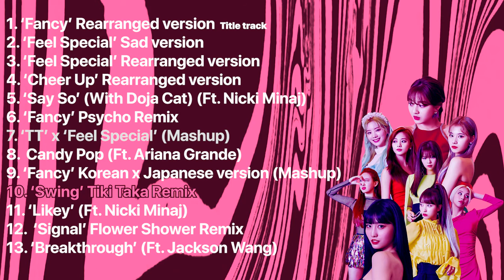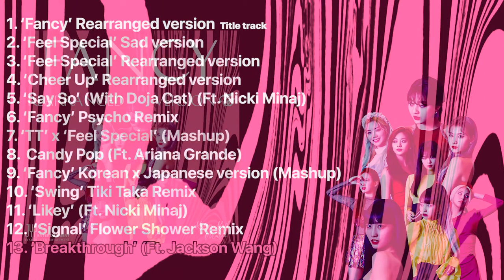'Fancy Rearranged Version - The album' Official Tracklist